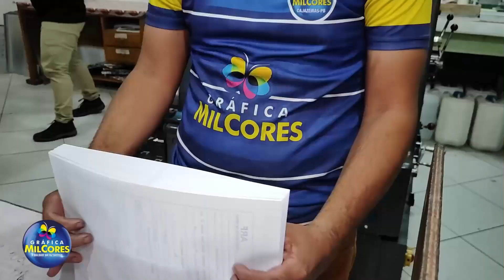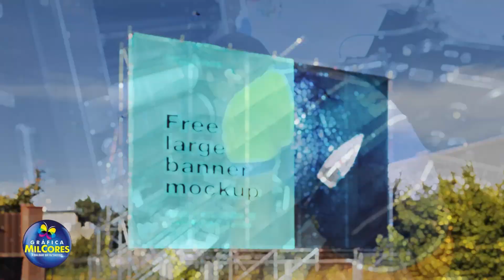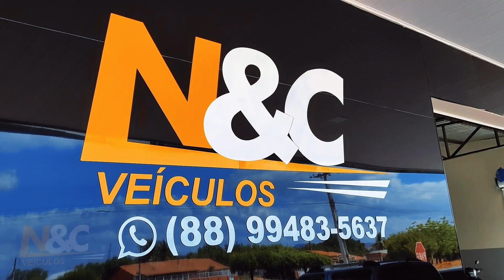PROGRAMA PODE CRER - 20/09/24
Pode Crer É Um Programa da Igreja Internacional Da Graça De Deus,
Com A  Apresentação Da Pastora Kaliane Amorim, Que Vai Ao Ar de Segunda a Sexta-feira Apartir Das 06:00h da Manhã